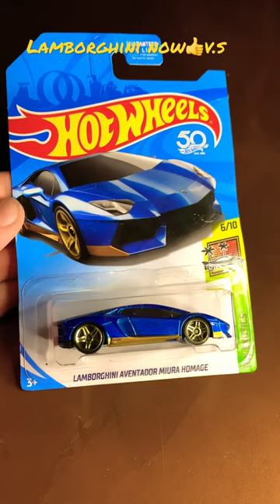The original is always the goat hotwheelscollector lamborghini ￼